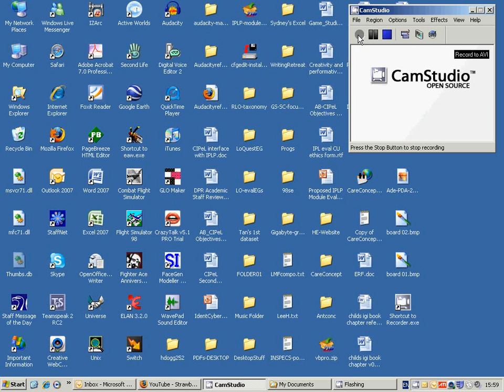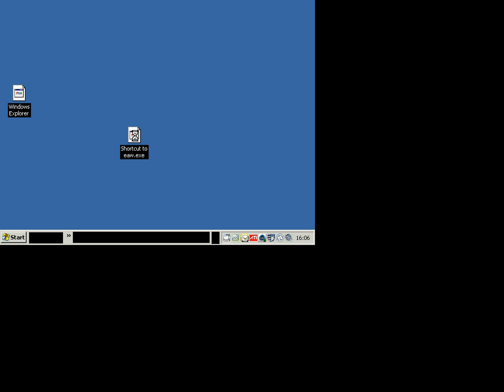20 years on: European Air War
Released in 1998, European Air War is a bit of a classic. I'm no warmonger in real life: I enjoy the sport in multiplayer though, with the small but very active online multiplayer community, (EAW LAunchpad ) who are still improving and developing the game. Graphically the game is uniquie, like flying in an oil painiting, but again, not up to modern standards -I recorded this using CamStudio, whihc made it look worse than it actually is. P.S. at the end I was actually trying to escort the damaged 'plane home, but I just got too close!.